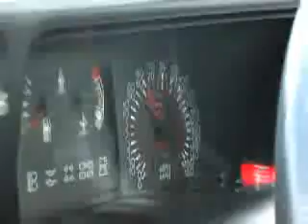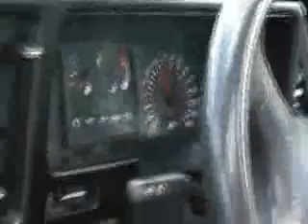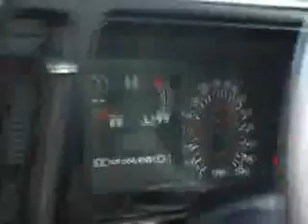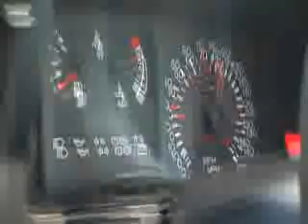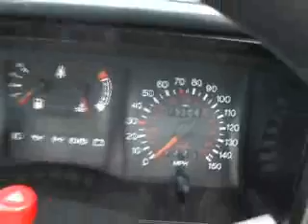My Sierra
A short film taken just before I sold my modded Sierra Sapphire. Something to remember it by!